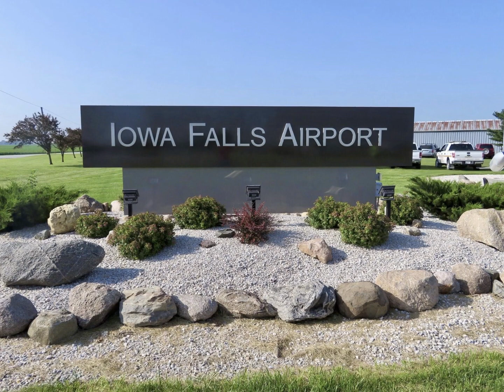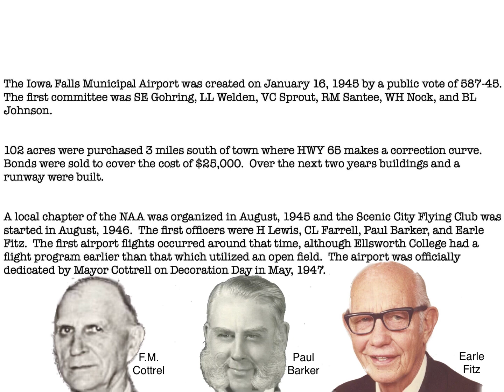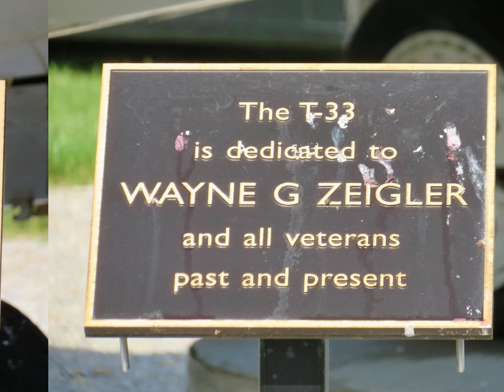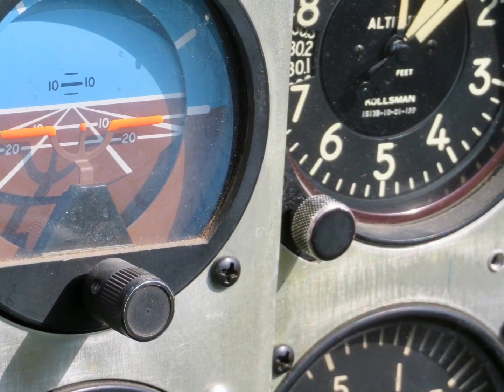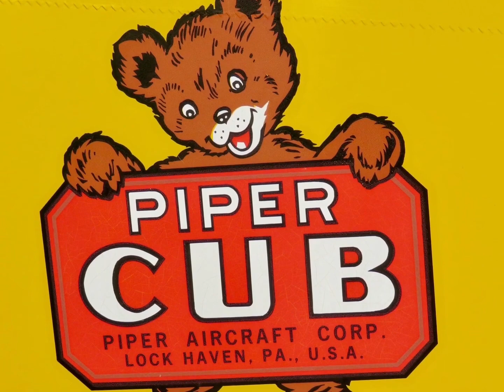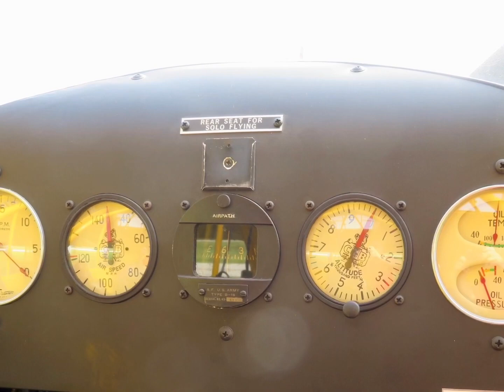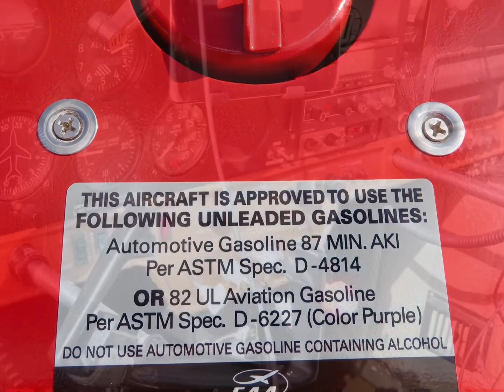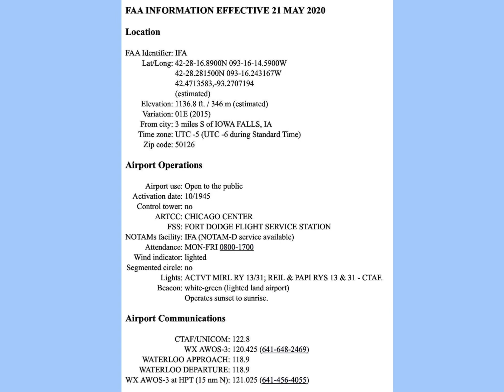History of Iowa Falls Airport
A brief pictorial history of the airport in Iowa Falls, Iowa USA